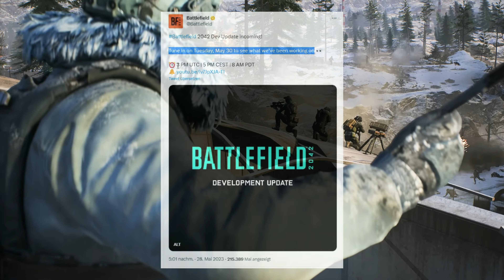NEUER SEASON 5 TRAILER - Geheimer Trailer auf der Playstation I Battlefield 2042 (NEWS)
Neuer Trailer kommt! Weiter hinaus gibt es Infos zum geschlossenen Battlefield Mobile Spiel! Und ich werde LIVE gehen am: 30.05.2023 um: 16:50 Uhr! komm vorbei.

ADDE MICH UM ZUSAMMEN ZU SPIELEN:

►PSN: ID: KTGKrisYT